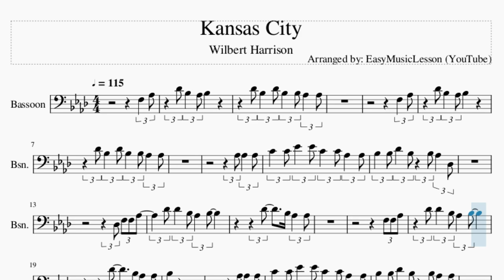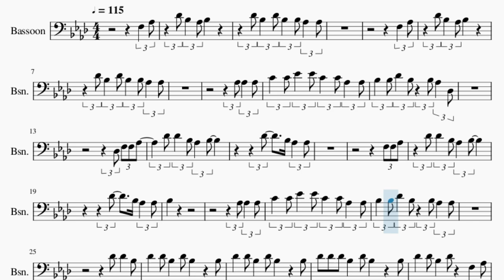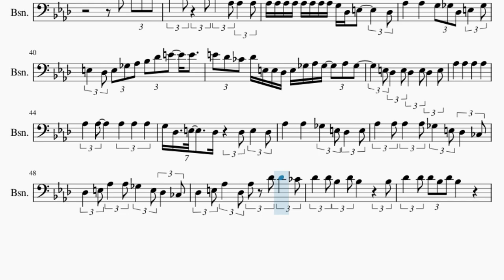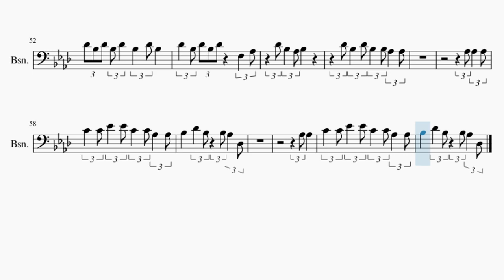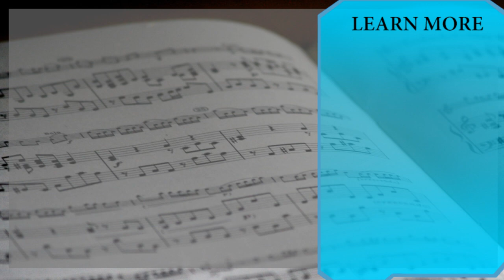Bassoon Sheet Music: How to play Kansas City by Wilbert Harrison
Comment and let us know how the videos have helped you. It keeps us going! :)Here is a sheet music/tab video on the song Kansas City by Wilbert Harrison on the bassoon. A bassoon sheet music arrangement which is transposed to notes that are easily played by bassoon, for the song Kansas City by Wilbert Harrison.

EasyMusicLesson2 teaches you to play the your favorite instrument, through well-arranged sheet music so that you too can learn how to play Kansas City by Wilbert Harrison on the bassoon as fast as you can. A bassoon sheet music with backing tracks to help your play the song better.

Chords of Bassoon arrangement:
Db Maj   Db Maj   Gb Maj   Db Maj   Ab Maj   Gb Maj   Db Maj

Melody notes of Bassoon:
F3   Ab3   Db4 Bb3   Ab3 Bb3
Db4 Bb3   Db4 Bb3   Bb3 Ab3   Ab3
F3   Ab3
Db4 Bb3   Ab3 Bb3
Ab3 Ab3   Ab3
C4   C4 Eb4   Eb4 C4   C4 Ab3   Ab3
Bb3   Bb3 Db4   Bb3   Bb3 Ab3   Db3
Db3 F3 F3 Ab3
Db4 Db4   Bb3 Ab3   Bb3
Db4     Bb3 Ab3   Ab3
F3 F3 Ab3
Bb3
Ab3 Ab3   Ab3
Bb3   Bb3 Db4   Bb3   Bb3 Ab3   Ab3
Db4 Db4   Bb3
Db4   Db4 Bb3   Db4 Bb3       Bb3
Db4 Db4 Db4 Bb3   Db4 Bb3       Bb3
Db4   Db4 Bb3   Db4     F3   Ab3
Ab3 Ab3   Ab3
Db4   Db4 Db4
Db4   Db4   Ab4 Db4   Ab3 Ab3   Ab3
Ab3 Ab3 Ab3 Ab3 Ab3 Ab3 Ab3 Ab3 G3 Db3 E3       Db3
Ab3     Ab3     G3 Gb3 Db3 E3   Gb3
E3   Db3 E3 Gb3 Ab3 Bb3 Db4 E4   E4
E4 Db4 B3 Db4 E3 E3 Db3 E3 Gb3 Ab3 Gb3   Ab3 Gb3
E3 Db3   E3 Db3   E3 Db3   E3
G3 Db3 E3     Db3   Db3 E3   Db3
Ab3     Ab3     Gb3   E3 Db3   E3
Ab3   Ab3 Ab3   Ab3 Gb3   E3 Db3   B2
Db3   E3 Ab3   Ab3 Gb3   E3 Db3   B2
Db3   E3 Ab3   Db3 Ab3 Db4 Db4   B3
Db4   Db4 Db4 Bb3 Db4 Bb3
Db4 Bb3 Db4 Bb3 Db4   Bb3   Db4 Bb3
Db4   Bb3 Db4 Bb3 Db4     F3   Ab3
Ab3 Ab3   Ab3
Bb3     Db4   Bb3   Bb3 Ab3   Db3
Ab3 Ab3